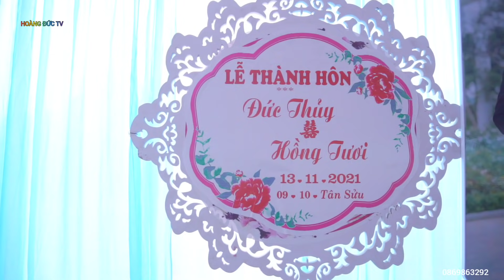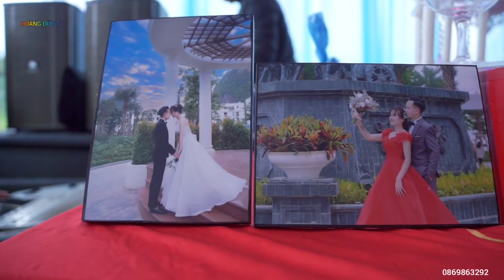LỄ THÀNH HÔN ( ĐỨC THỦY & HỒNG TƯƠI ) BẢN SAI CHIỀNG PHA THUẬN CHÂU - 13/11/2021